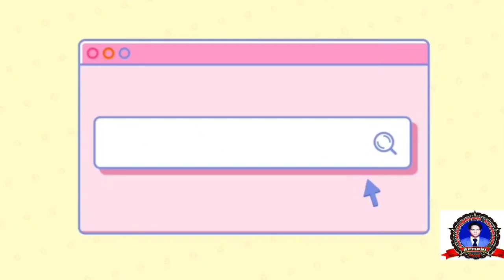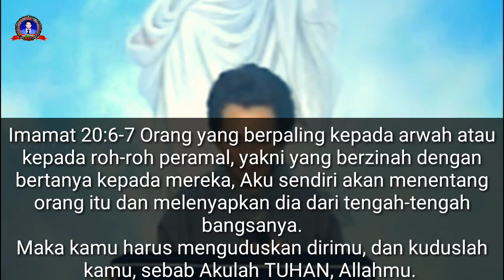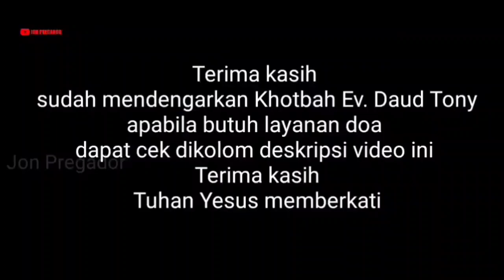Dunia Jin, Peri dan Nyi Roro Kidul - Tempat dan Makanan Mereka - Ev. Daud Tony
Dunia Setan  | Satanalogi  [Ev. Daud Tony
Dunia Jin
Dunia Peri
Dunia setan dan cara kerjanya

Mari kita dukung pelayan beliau

Bagi bpk/ibu yang rindu untuk didoaka oleh Ev. Daud Tony
bisa bergabung dengan komunitas di Telegram.
digroup ini akan di share Jadwal dan link zoom yang akan langsung didoakan oleh Ev. Daud Tony,
amin🙏